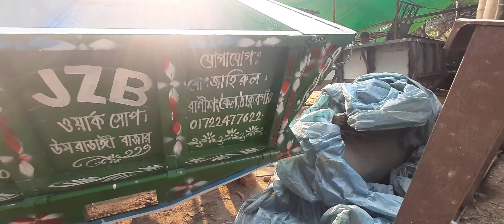বাংলা টাইটানিক 01722477622 পাওয়ার স্টারিং পাওয়ার টিলার ঠাকুরগাঁও জেলার রাণীশংকৈল থানা